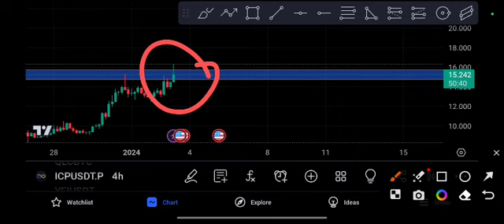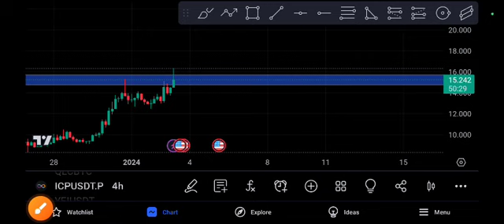ICP coin Crazy Trade! ICP Price Prediction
Queries Solved:
1.  today target
2.  price today
3.  price prediction
4.  token today target